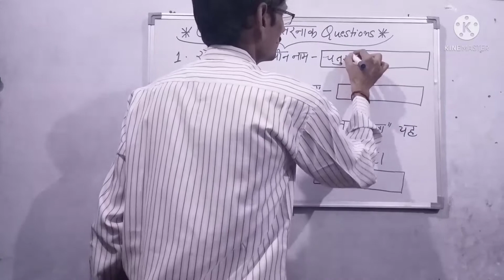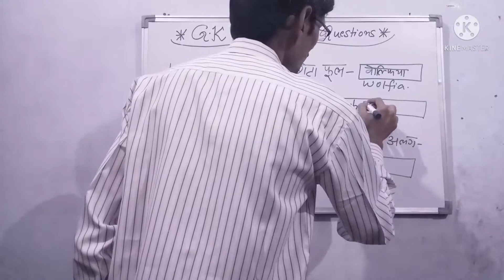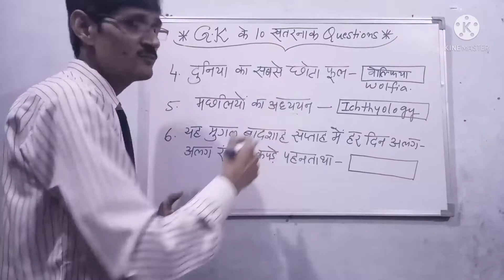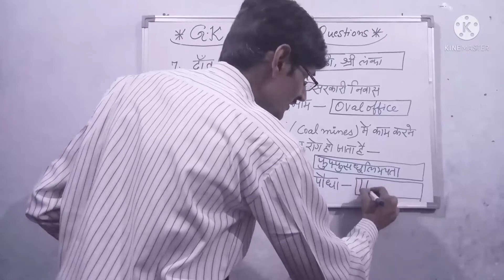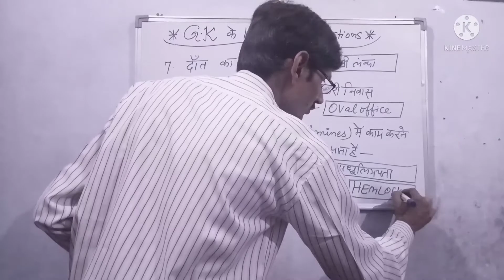GK questions for competitive exams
Hello everyone , in this video I will tell you 10 important questions of GK and their answers . I will be helpful for IAS , UPPCS , MPPCS , BPSC , SSC CHSL , SSC CGL and other competitive exams .It will help improve your GK .

gk for civil services
gs for competitive exams
UPSC gk
upsc gk
UPSC GK
ssc CGL
ssc chsl
ssc CHSL
ssc ki GK